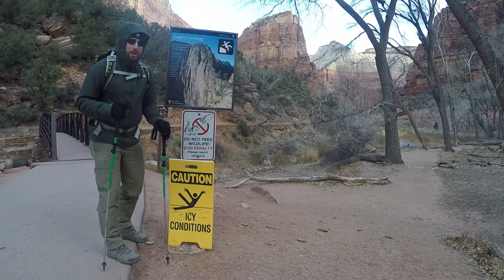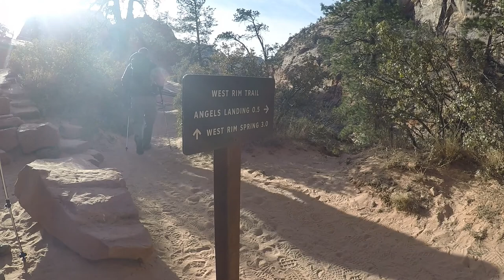Cliff Walking Zion's Angels Landing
Join RWood Outdoors host Ryan Wood on a dangerous hike to the top of Angels landing in Zion National Park, Utah.

Video resolutions available in up to 1080p HD.